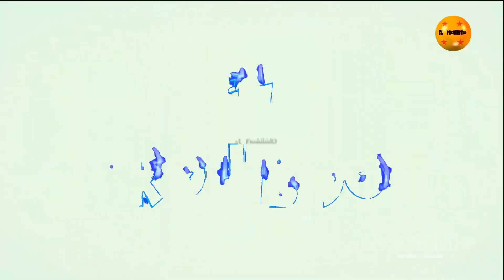DRAGON BALL Z OPENING 2 SAGA SAIYAJIN AZTECA 7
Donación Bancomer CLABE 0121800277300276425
"SERA DE GRAN AYUDA TU PATROCINIO Y MOTIVACION PARA SEGUIR SUBIENDO CONTENIDO"

and research.